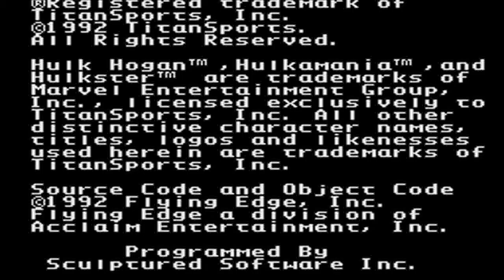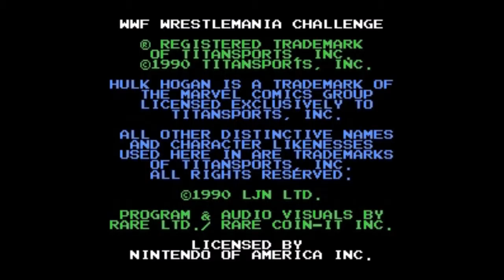RetroGamer: Episode 22: WWF Super Wrestlemania (Genesis) and WWF Wrestlemania Challenge (NES)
In this video, we take a look at two more wrestling games from the 8 and 16 bit eras. I had a death in the family, and was unable to get this out sooner.

What do you think of these games? What games should I do next? NOTE: I will not do any version of Action 52, so don't ask. Please leave feedback and suggestions below.